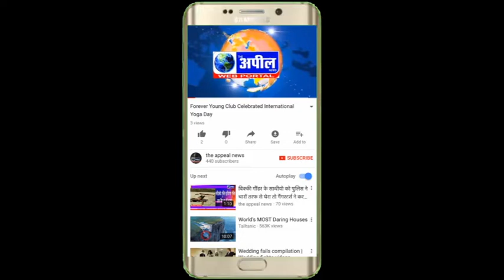मुक्तसर पुलिस ने गेहूँ की नाड़ी को आग लाने को ले कर किसान पर मामला किया दर्ज | The Appeal News Paper